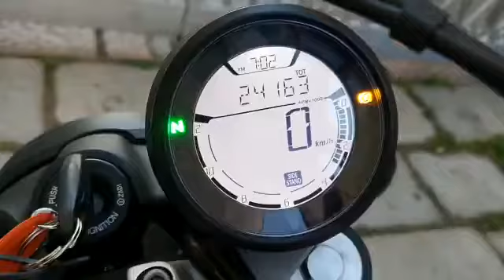DUCATI SCRAMBLER 400 ANNO 2016